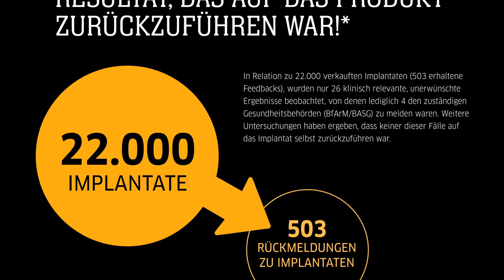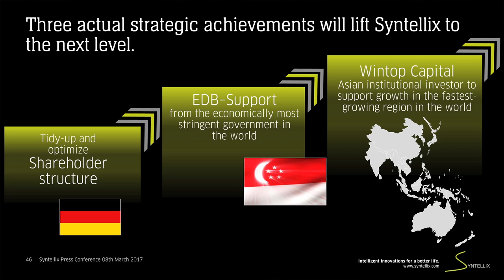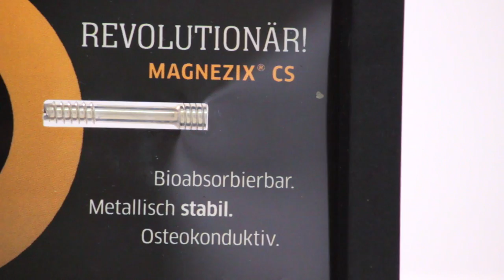Zusammenfassung Interviews (Syntellix Pressekonferenz vom 09.03.17)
Zusammenschnitt zur Pressekonferenz mit O-Tönen von:
Prof. Dr. Utz Claassen, Aufsichtsratsvorsitzender
Prof. Dr. Martin H. Kirschner, Vorstand Medizin und Technik
Thomas Mayer, CEO